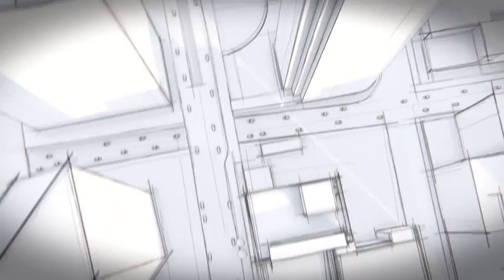Mercedes-Benz MAGIC BODY CONTROL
The new S-Class is the world’s first car to be able to detect bumps on the road ahead. If the ROAD SURFACE SCAN detects such unevenness by means of the stereo camera, MAGIC BODY CONTROL sets up the suspension in advance to deal with the situation.